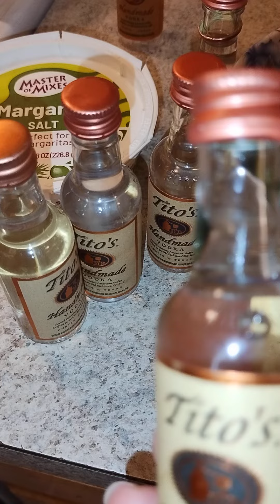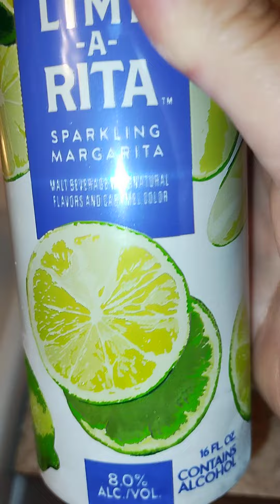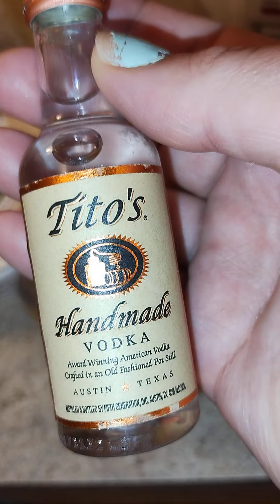Este es mi domingo relajada en casita😘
muy deliciosa la ensalada puedes comer a cualquier horario y mezclarlo también con frutas,delicioso